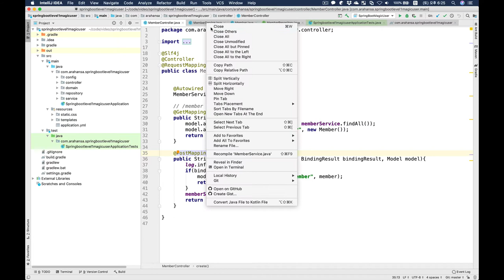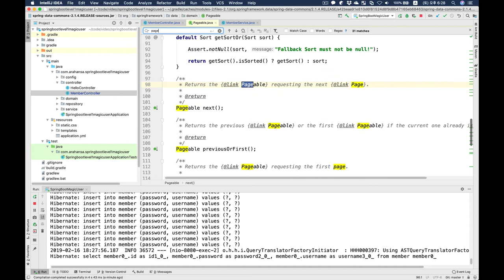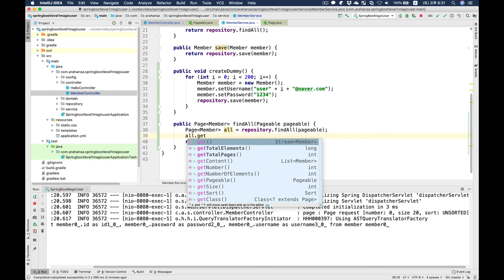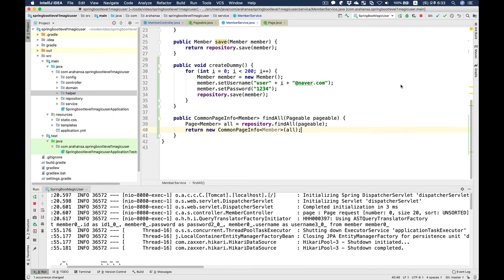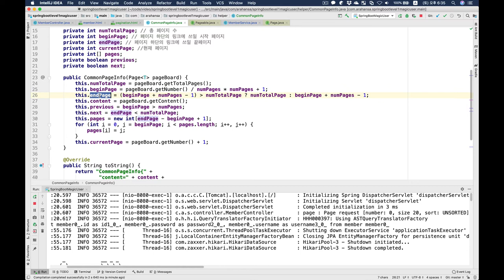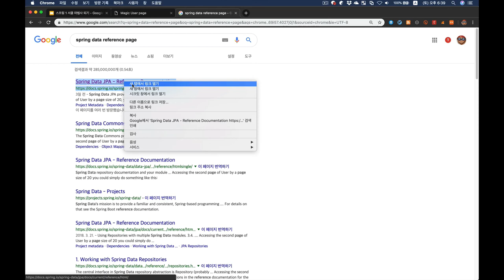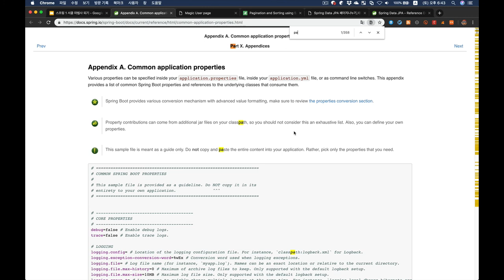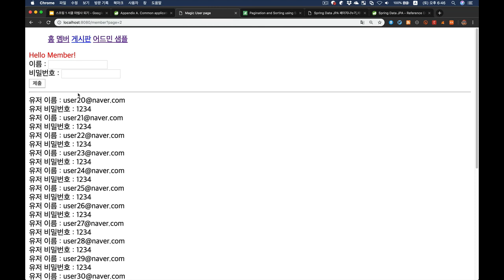스프링부트 1서클 마법사 05 : 페이징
페이징 설명을 해봤습니다 [야매개발]